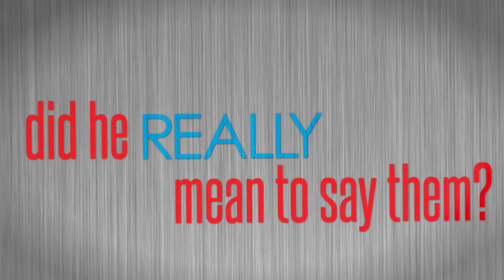Tough Love series bumper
Jesus often spoke challenging words.  Words that shocked people; words that pushed people beyond any reasonable standard; and words that made people evaluate whether they wanted to follow Jesus any more.
But ultimately they were words of love... tough love, but love nonetheless, leading people to real life.